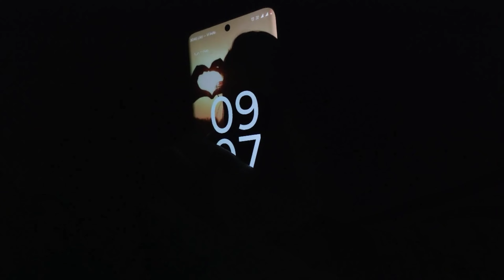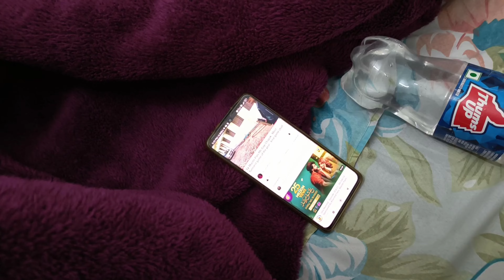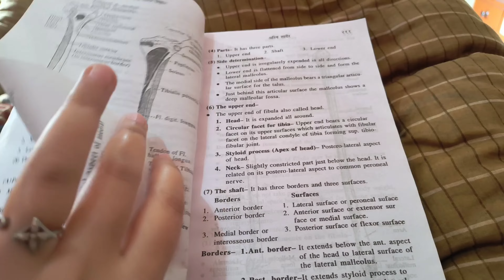A day in my life 🤗 New home construction | Khana hi khana | Arsalakhan